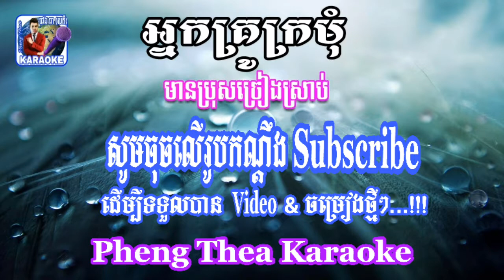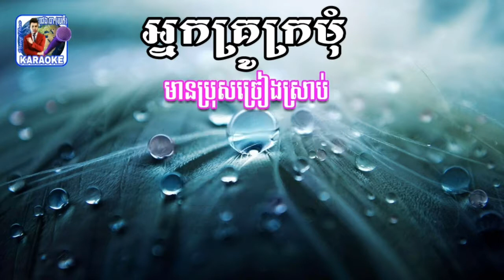អ្នកគ្រូក្រមុំ-មានប្រុសច្រៀងស្រាប់ (ឆ្លងឆ្លើយ) Pheng Thea Karaoke